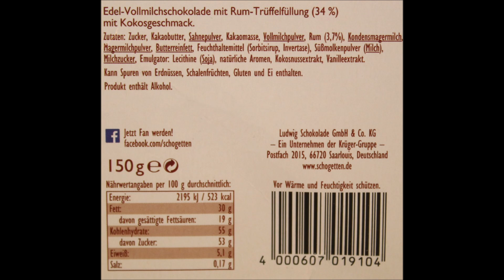Schogetten Batida de Coco & Batida de Coco + Kirsch Review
This is a taste test/review of the Schogetten limited edition Batida de Coco chocolate bar and the Batida de Coco + Kirsch chocolate bar. These were mailed to us from Silke in Germany!